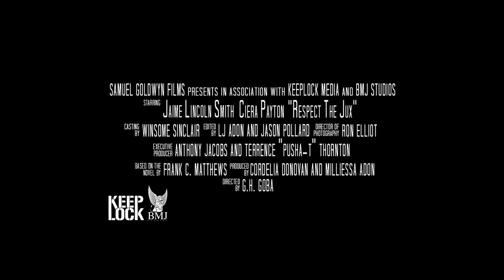RESPECT THE JUX Trailer (2022) Tony Sirico, Action Movie HD